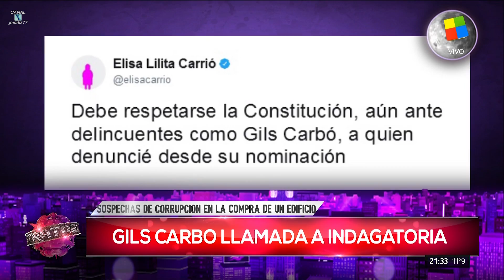"Intratables" con Santiago del Moro (Parte 1 HD) - 11/07/17